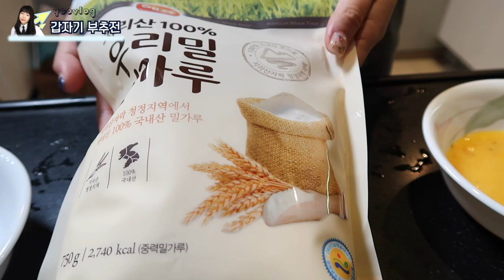치킨은 원래 살 안찜ㅣ낮에 적게 먹었으면 밤에 치킨 먹어야함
저는 왜 호박전을 부추전이라고 썼을까요? ㅠㅠ

안뇽하세요 여러분?
모기가 살아 숨쉬는 계절입니다.
흑흑 ㅠㅠ

더운데 건강 조심하시고 또 다음 영상으로 뵐게요!!
감사합니다 :)

생방송 : 인스타그램 공지 후 진행합니다.
아프리카tv ID : yootrue 혹은 유트루 검색

카메라
1. Canon vixia mini X  (캐논, 이것좀 더 만들어주세여)
2. Canon G7X mark ii
3. Canon 70D

렌즈
Canon 10-18mm STM 4.5f-5.5f

마이크
Azden SMX-30